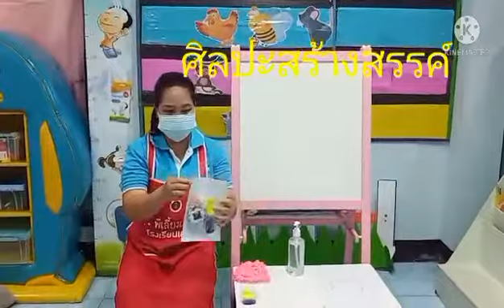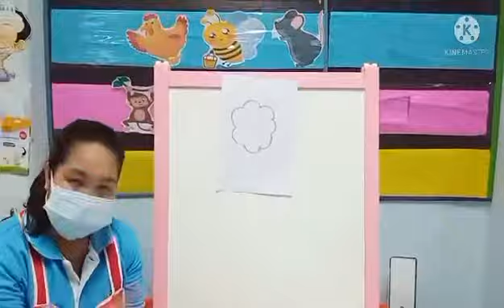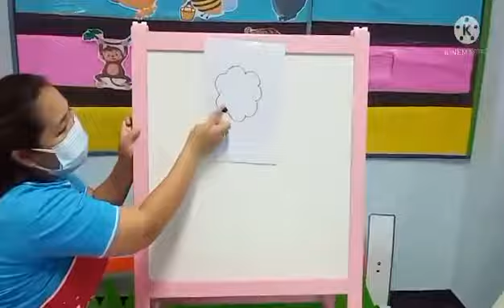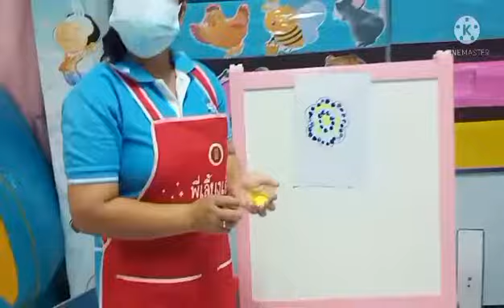13.00น. : 10 มิ.ย.64 ชั้นอนุบาล 1 ศิลปะสร้างสรรค์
ศิลปะสรา้งสรรค์ (สีน้ำ) โดยครูตอง